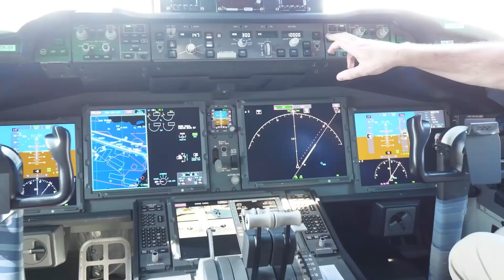The Boeing 777X Is Cracking—Literally!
Boeing 777X, Airbus & Aviation

Boeing’s highly anticipated 777X has just been hit with a catastrophic setback. A major design flaw has grounded the program, and with billions at stake, boeing ’s dominance in the aviation world is suddenly under threat. Could this be the moment airbus finally takes over? In today’s video, we’ll dive into Boeing’s struggles and how Airbus is ready to capitalize on Boeing’s missteps.

About WingSpan Diaries
🎥 Videos about Aviation, Airbus and Boeing
🎨 Written, voiced, and produced by WingSpan Diaries